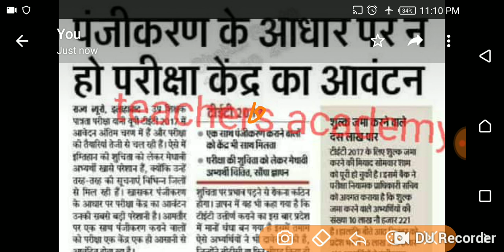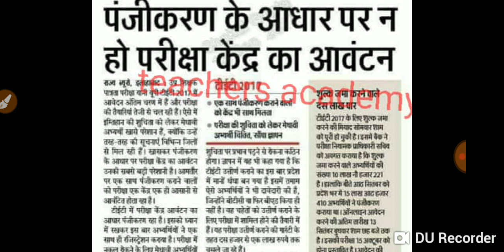क्या uptet 218 में साथ फॉर्म भरने से सेटिंग होगी??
Uptet2028,UPTET2018,CTET
By ambrish shukla
Teachers academy